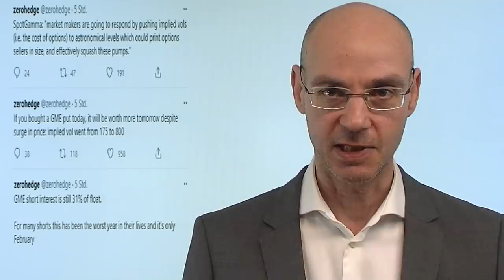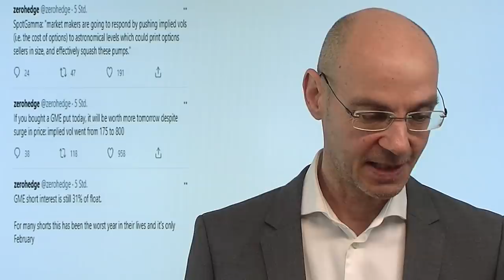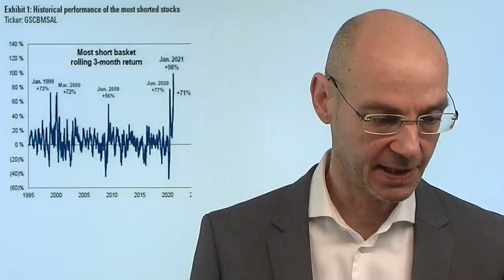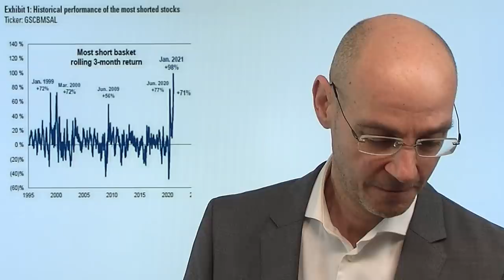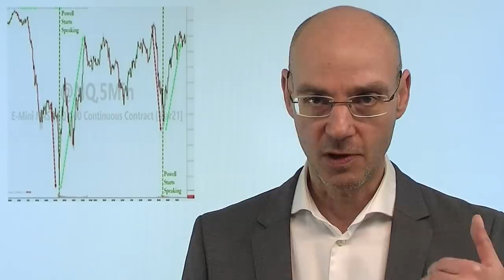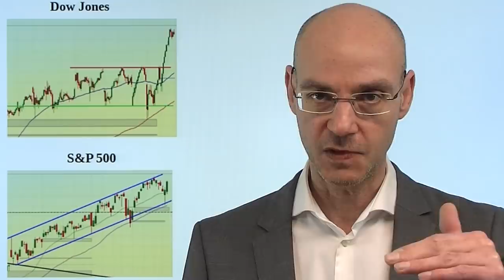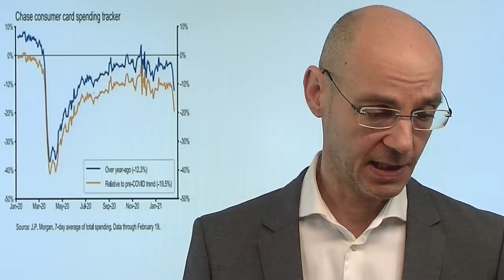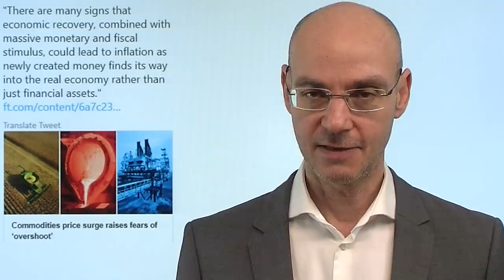GameStop als Symptom: Der Short-Squeeze! Videoausblick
Es geht scheinbar wieder los: gestern schoss die Aktie von GameStop nachbörslich aus dem Nichts um über 200% nach oben - offenkundig entstand durch massive Käufe von (aus dem Geld befindlichen) Call-Optionen der Druck für Market Maker, die Aktie von GameStop physisch zu kaufen, um sich abzusichern. Erleben wir nun eine Wiederholung des Dramas um Neobroker wie Robinhood und Trade Republic? Eigentlich ist das, was bei GameStop passiert, symptomatisch für den Gesamt-Markt: es laufen diejenigen Aktien extrem gut, die stark geshortet sind. Daher ist die Shortquote extrem gering, und das kann Probleme verursachen - denn die Shorties sind regelmäßig Käufer, wenn die Märkte in Panik-Situationen geraten..